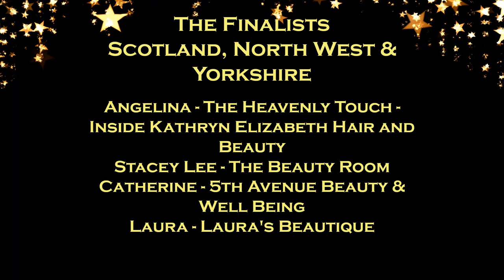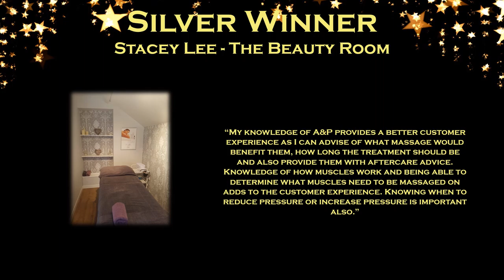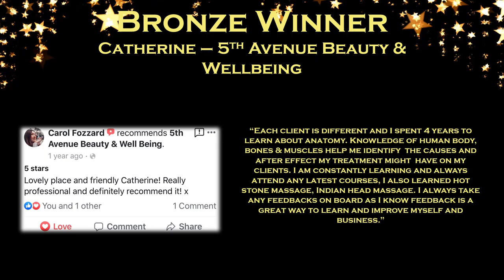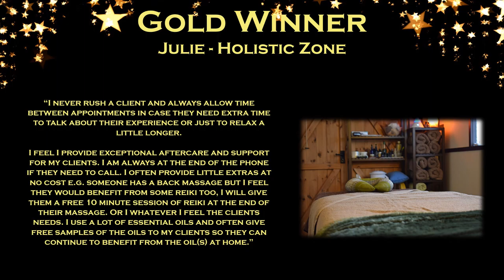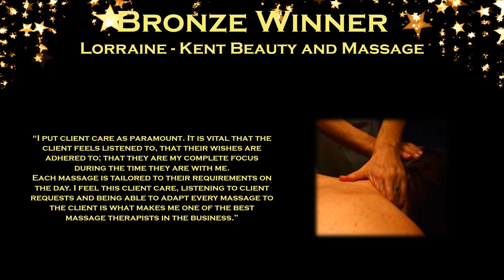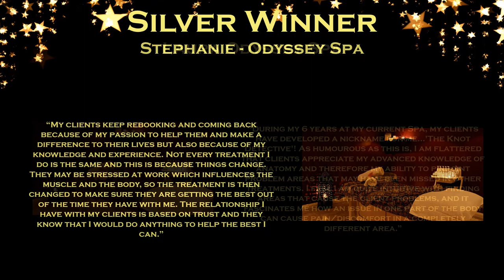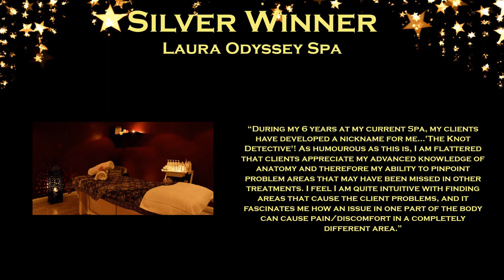Massage Therapist of the Year 2019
Regions: Scotland, North West & Yorkshire
Angelina - The Heavenly Touch - Inside Kathryn Elizabeth Hair and Beauty – Gold
Stacey Lee - The Beauty Room – Silver
Laura - Laura's Beautique – Silver
Catherine – 5th Avenue Beauty & Wellbeing - Bronze

Regions: South East and South West
Julie - Holistic Zone – Gold
Victoria - Aviva Day Spa & Beauty Academy – Silver
Lorraine - Kent Beauty and Massage – Silver

Region: East of England
Charlotte - Odyssey Spa - Gold
Stephanie - Odyssey Spa - Silver
Laura Odyssey Spa – Silver

Charlotte - Odyssey Spa